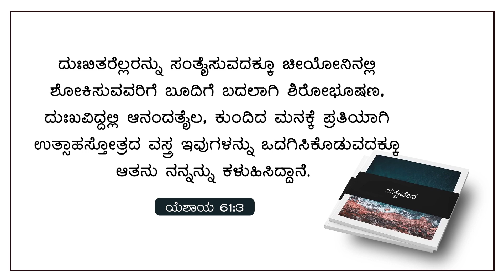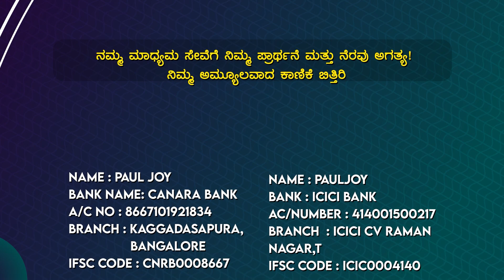Today God's Promise & Daily Devotion । ಮೇಲು ಮಾಡುವದನ್ನು ಮರೆಯದಿರು । December 15, 2023 | Pr. Paul joy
Bank Name: Canara Bank
Branch : Kaggadasapura Bangalore
A\C Name : PAUL JOY
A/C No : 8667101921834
IFSC Code : CNRB0008667